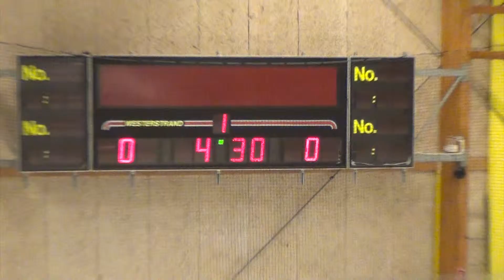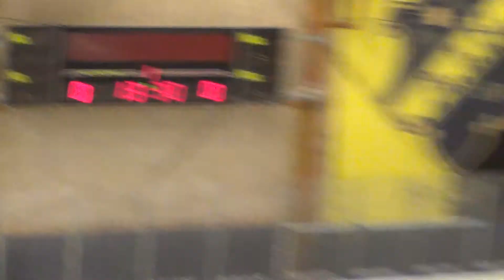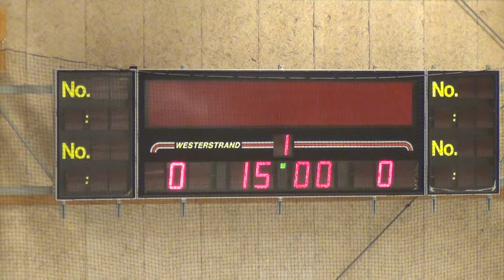GötaTraneberg - Väsby Rittorp Hockeyskoj 20141214